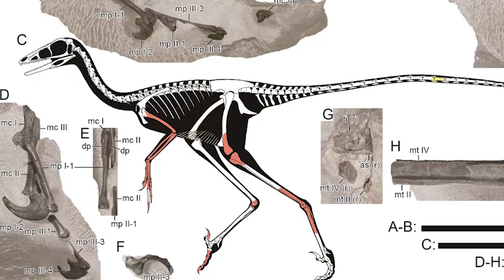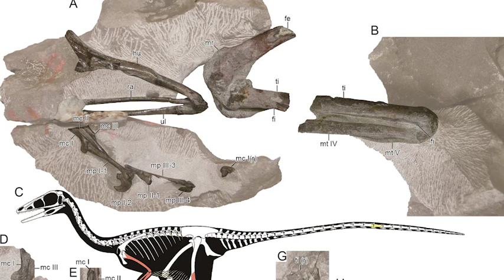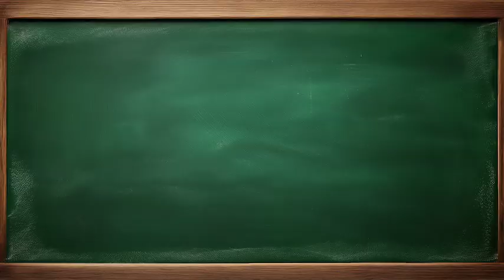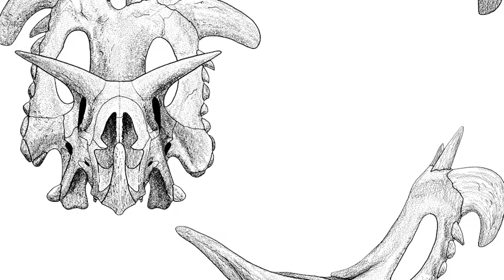Top 5 New DINOSAURS!!!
These are the top 5 coolest dinosaurs named in 2024.

2024's coolest dinosaurs!!!
Scientists described 47 new dinosaur genera and species last year. These are 5 of the coolest dinosaurs named in 2024. Paleontologists still find and describe a lot of dinosaurs. Science is still happening in the world of paleontology!

Alpkarakush
Hypnovenator
Riojavenator
Tyrannosaurus m.
Lokiceratops

If you want another video for 2025's dinosaurs...wait until next year.

Thanks to Jeff for helping research this one!

Loewen MA, Sertich JJW, Sampson S, O’Connor JK, Carpenter S, Sisson B, Øhlenschlæger A, Farke AA, Makovicky PJ, Longrich N, Evans DC. 2024. Lokiceratops rangiformis gen. et sp. nov. (Ceratopsidae: Centrosaurinae) from the Campanian Judith River Formation of Montana reveals rapid regional radiations and extreme endemism within centrosaurine dinosaurs. PeerJ 12:e17224

Figure 2: The Loki Quarry where EMK 0012 was excavated in Hill County, northcentral Montana USA.:Photo A by David Evans and Photo D provided courtesy of Evolutionsmuseet, Knuthenborg, Maribo, Denmark.

Figure 3: Mounted skull of EMK 0012.:Photos by Marcus Donivan and contain parallax.

Figure 4: Skull of Lokiceratops rangiformis n. gen et n. sp. (EMK 0012).:Stippled artwork by Sergey Krasovskiy.

Special thanks to Pixabay and Adobe Firefly

Thanks to all of the music creators on Pixabay!

If you want to learn how to discover a new dinosaur, ask it on a post in our community section of the channel.

If you're still reading at this point, congratulations!!!

These next lines are for searching for this video:
Top 5 dinosaurs.
Top 5 dinosaurs from 2024.
Top 5 coolest dinosaurs.
Top 5 dinosaurs this year.
Top 5 dinosaurs last year.
Coolest Dinosaurs